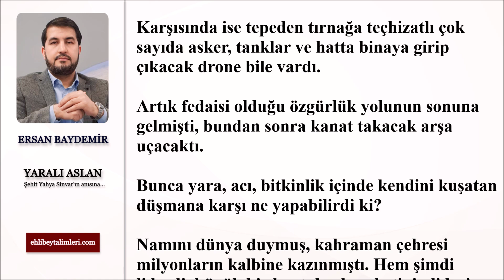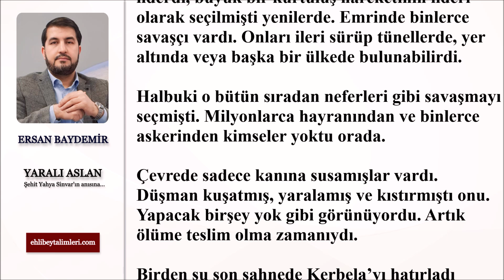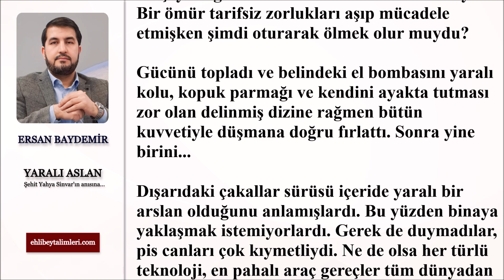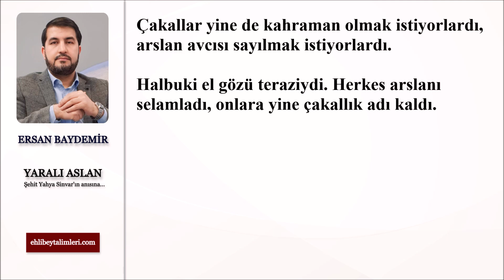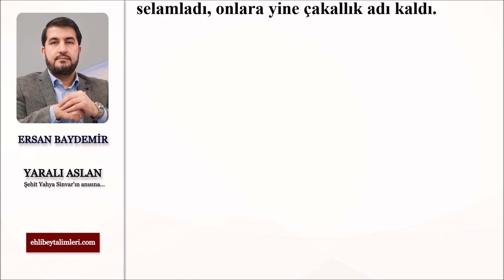Ersan Baydemir: Yaralı Aslan | Sesli Makale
Ersan Baydemir'in Şehit Ebu İbrahim'in ardından yazdığı "Yaralı Aslan" başlıklı yazıyı sesli makale formatında sizlere sunuyoruz.